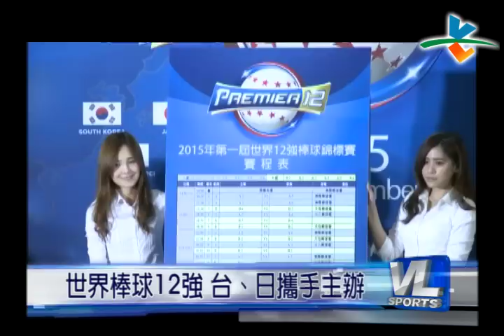1/20 世界棒球12強 台、日攜手主辦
世界棒球12強年底開打，台灣將主辦分組循環預賽與8強單淘汰，4強與決賽則移師日本，結算2014年底的各國棒球積分排名，台灣名列第四，確定能夠在「12強」中，與世界各國一較高下。

日韓方面已經確定籌組國家隊一軍，而體育署方面也期望組成最強中華隊應戰，徵召中職球員勢在必行。體育署2月將舉行協調會，整合棒協、中職與球員工會，對於組訓與主辦賽事分工，署長何卓飛表示，已經有初步的想法了。